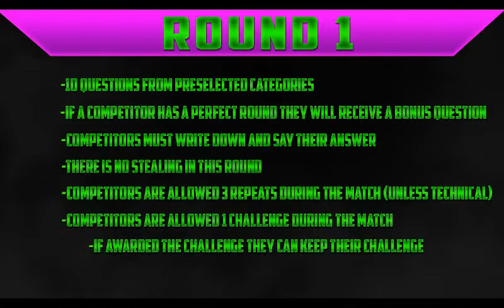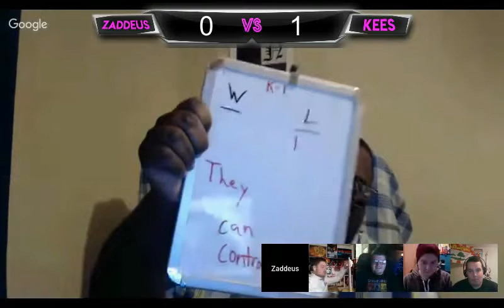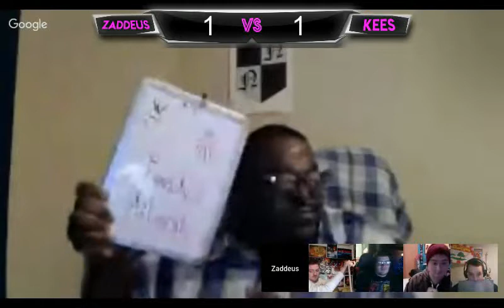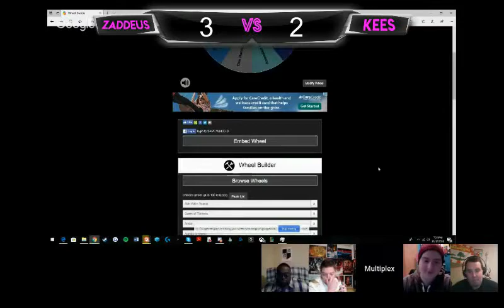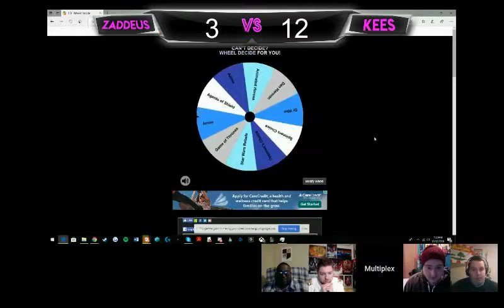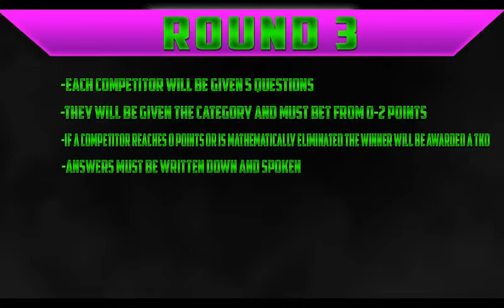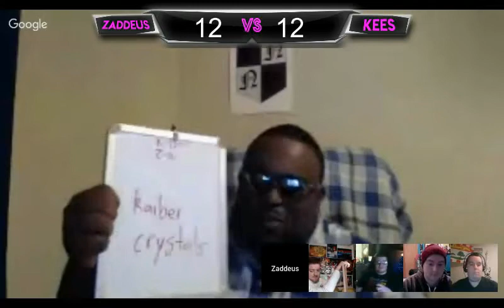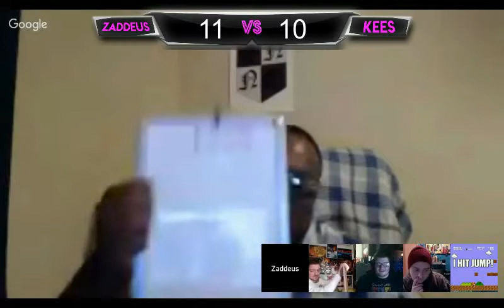TV Fandom Fights: Zaddeus Smith vs Kees Cornelisse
Hey Multiplexers! The preliminary round of the FandomTVThrowdown Title Tournament is out of the way, and now we move onto the quarterfinals!

In the first quarterfinal match, TVThrowdown's Arrowverse Champion, Zaddeus "Z-Man" Smith officially makes his debut in the tournament after securing the #1 Seed with his Arrowverse Championship victory, and securing a bye from the preliminaries! Standing across the ring from the House Nightfury representative is "The Grand Admiral" Kees Cornelisse (1-0), who despite claiming to not be a TV person somehow set the divisional points record in his own preliminary match! Will Zadd prove that his #1 Seed is justified, and advance to the semi-finals over the so-far bridesmaid of Fandom Fight???!!! Or will Thrawn continue to defy his own expectations, and inch his way closer to another title shot???!!! WATCH AND FIND OUT!